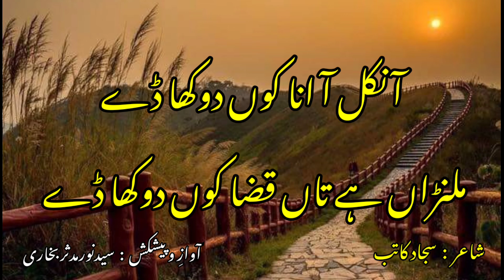saraiki sad shayari status | Saraiki emotional Poetry | Urdu Adab | Syed Noor Mudassir